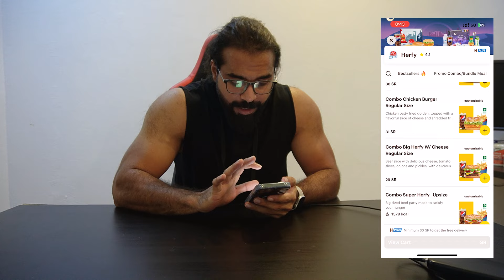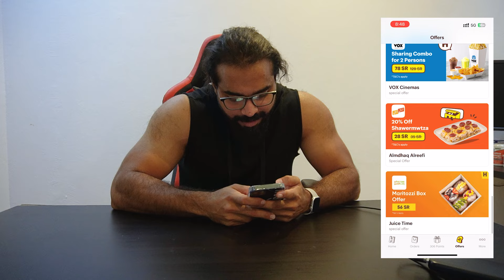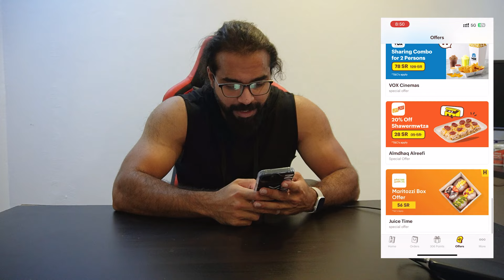تجربة عروض المطاعم في هنقرستيشن 🙄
تجربة المطاعم عروض وجبات المطاعم في هنجر ستيشن
من هيرفي جبنا برجر لحم كبير
و بروست ليي طلع اسطوري
و شورما دجاج ابو مشي حالك 😂😂
مشاهدة ممتعة لا تنسو الايك و الشير 🫶🫶